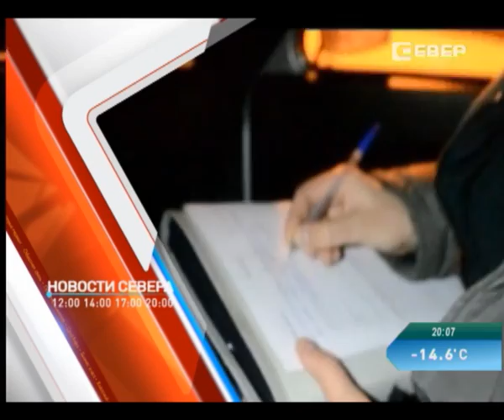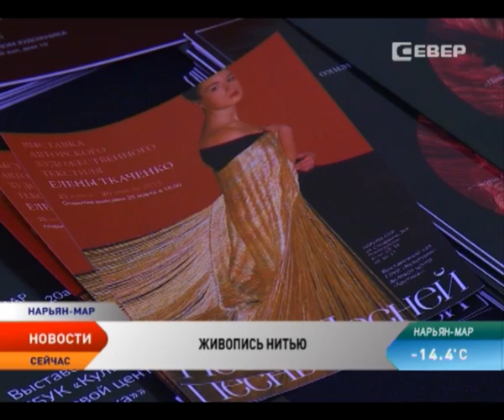Новости Севера 26.03.03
В этом выпуске:

Игорь Кошин примет участие в первом заседании Госкомиссии по Арктике.

Ненецкий ОНФ подвел итоги ушедшего года.

Прихожане Нарьян-Марской епархии совершили крестный ход к Пустозерску.

В Нарьян-Маре работает выставка авторского текстиля Елены Ткаченко.